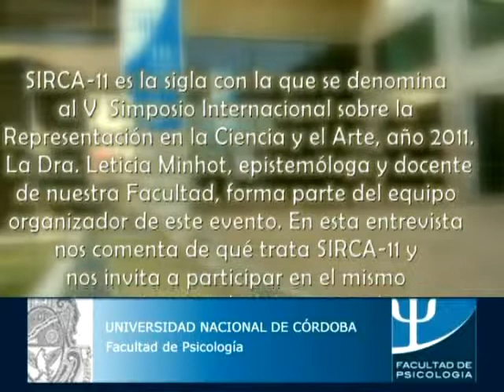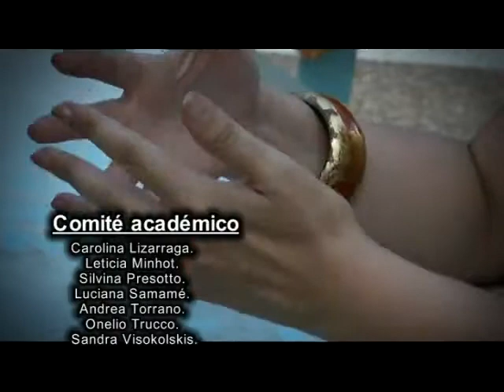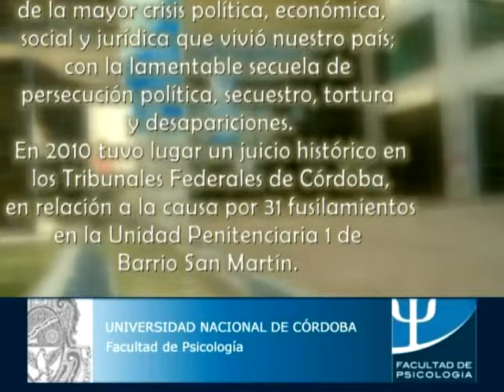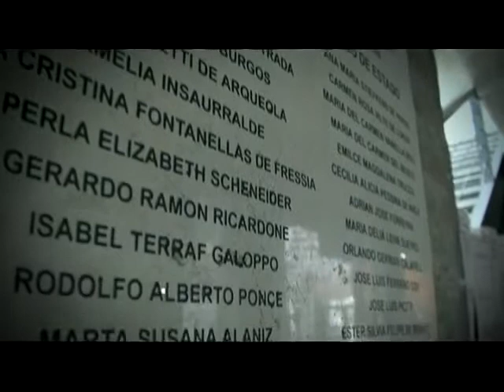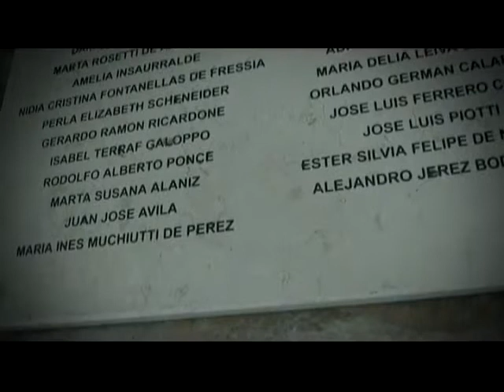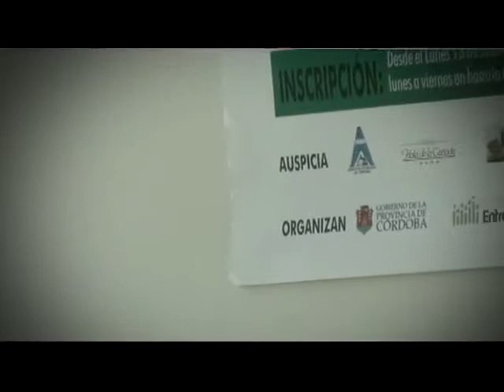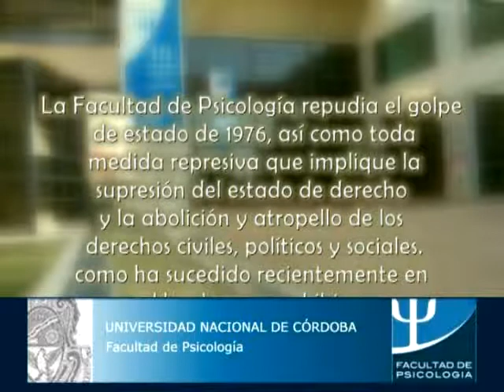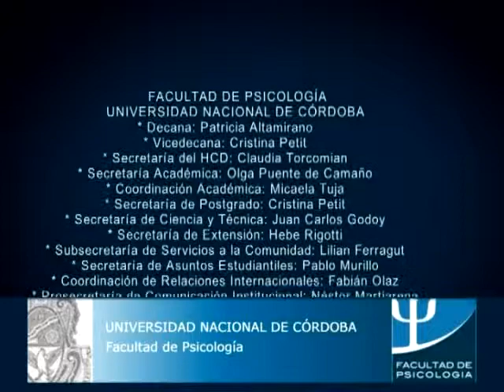Psicoscopio N° 15